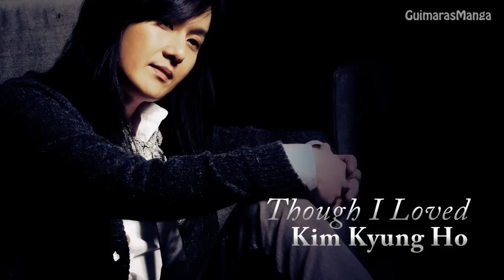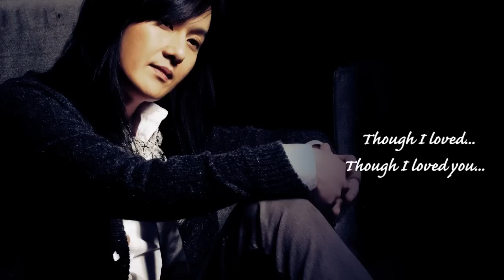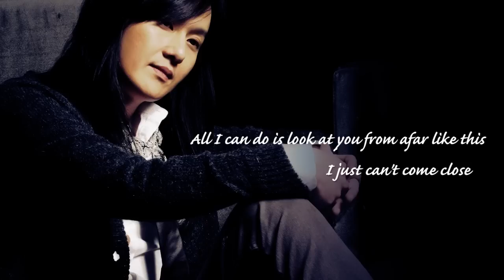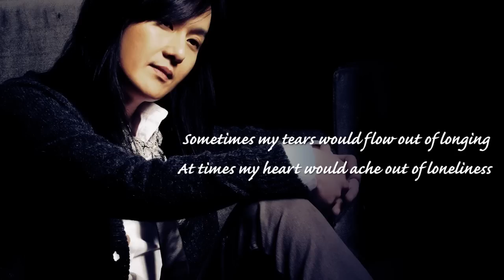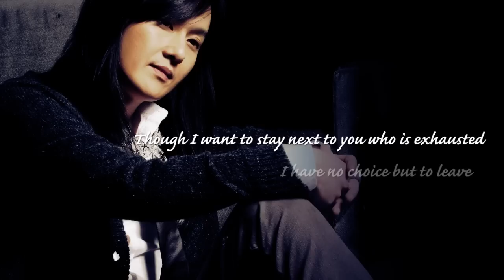[Eng Sub] Kim Kyung Ho (김경호) - Though I Loved (사랑했지만)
김경호 - 사랑했지만
Kim Kyung Ho - Though I Loved